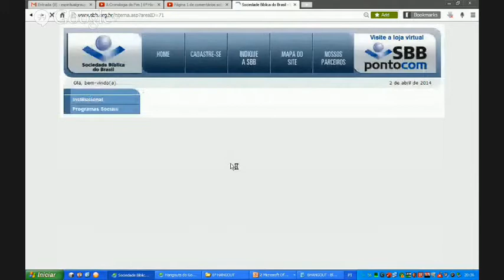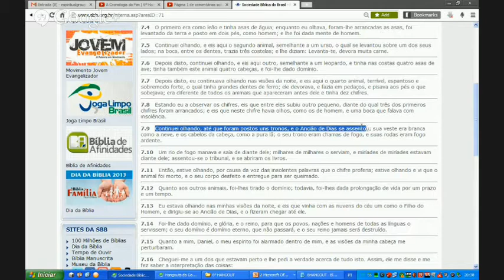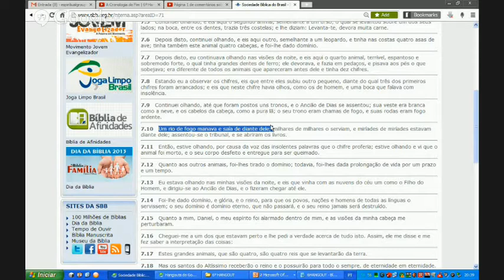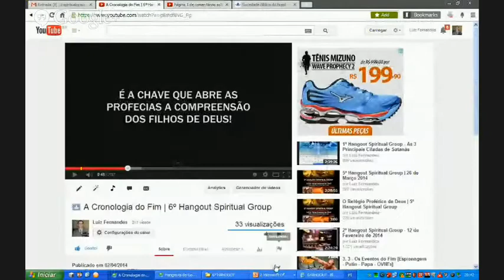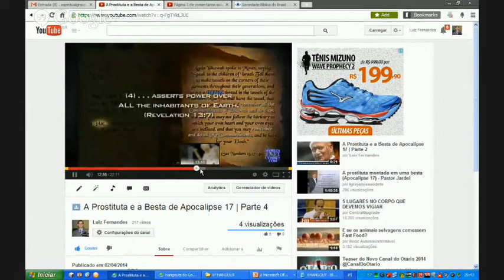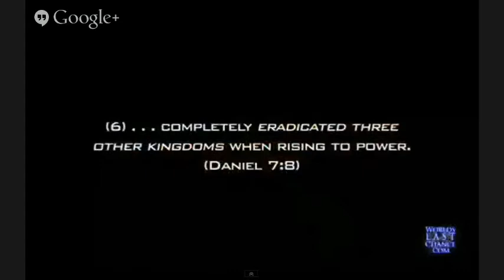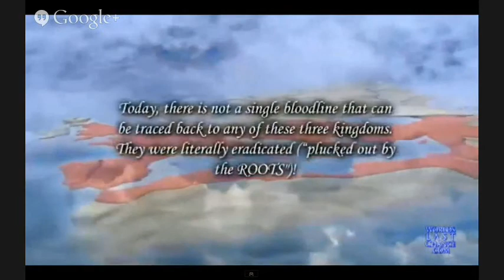6.3 Hangout | A Cronologia do Fim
Todos os nossos 25 Hangouts e as 3 Palestras da Caixa Preta, estão sendo disponibilizados em um PEN-DRIVE ESPECIAL DE 32 GB, veja Escolhemos fazer dessa forma porque além de muito mais barato que a coleção de 50 DVD's, com o PEN-DRIVE após descarregar todo o conteúdo no seu PC poderá utilizá-lo normalmente!

O valor é de apenas R$ 147,00 e será útil para você e também nos ajuda na divulgação das verdades bíblicas e da obra de Deus. Faça seu pedido

Assim que adquire RECEBE IMEDIATAMENTE o acesso para baixar a todos os 25 Hangouts e as 3 Palestras da Caixa Preta no mesmo dia do seu pedido!

Deposite qualquer valor na conta abaixo, ajude-nos nessa obra:
Banco Bradesco | AG 3249-2 | CC 91561-0 | Luiz C S Fernandes